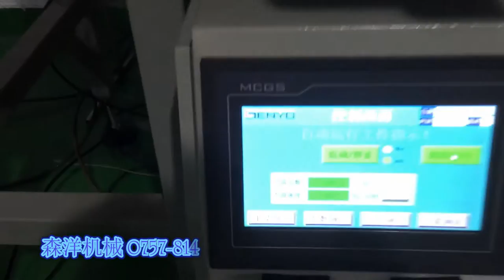hardware nails screws washer metal parts packing machine counting packing machine